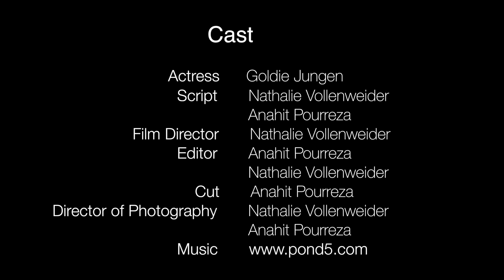ZFF 72 Talent Contest: by chance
Apple Pie

unser Film hinterfragt Zufälle.
Wir gehen von zwei gegensätzlichen Ausgangssituationen aus und dennoch führen uns diese Situationen an das gleiche Ziel.
Oft wird von "Zufall" gesprochen, aber ist es wirklich ein Zufall?  oder ist alles vorherbestimmt?